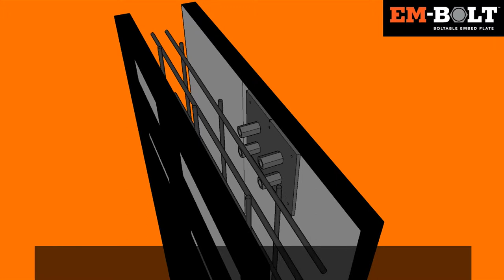EM-BOLT Installation Animation - Bolt-able Embed Plate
This video animation shows how easy it is to save construction time and costs using the EM-BOLT embed plate system.